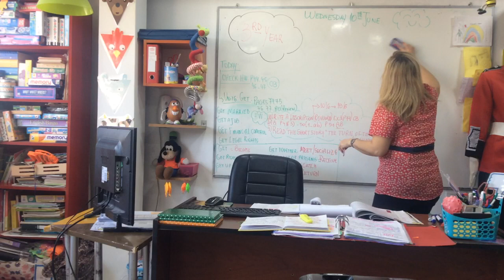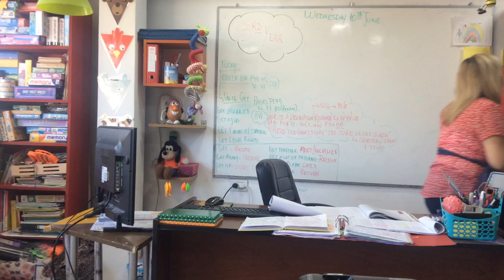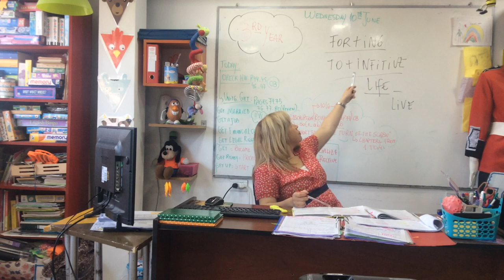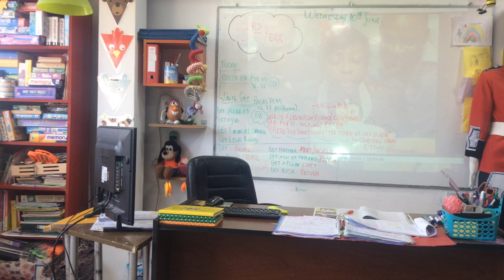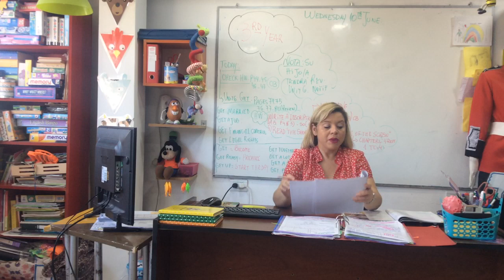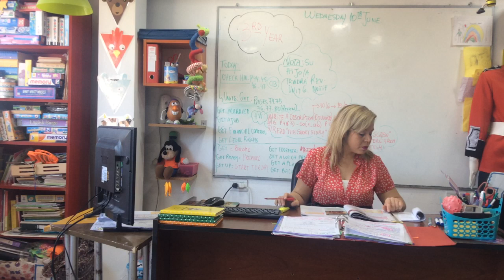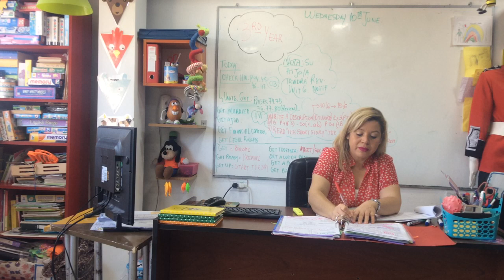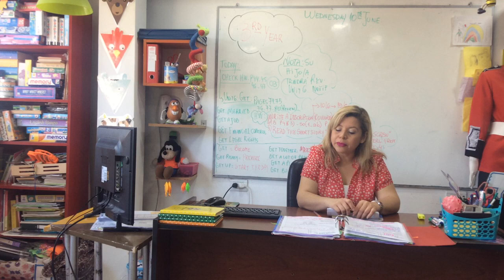VIDEO CLASE 10-06-20 3RD YEAR